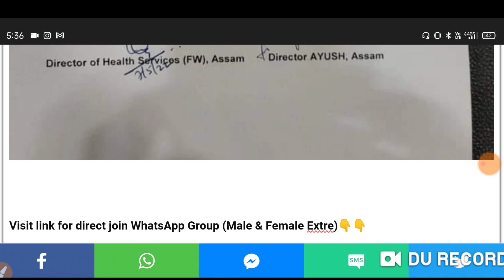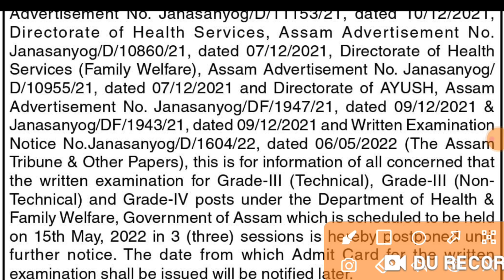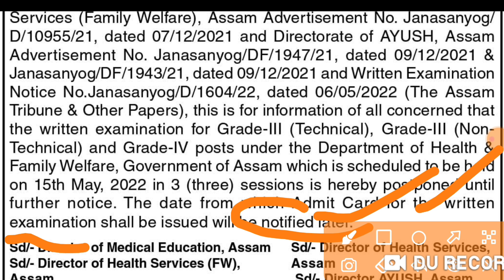Official Final Postponed Notice// 15 তাৰিখে Written Exam নহয়// Exam Postponed DHS DME DHSFW AYUSH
2. For Girls Group visit link & Join Group (কেৱল মহিলাৰ বাবে) 👇

Only Female Group ত Join হব বিচৰা Female/ Girls সকলে এইটো No ত Join বুলি Massage কৰক 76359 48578